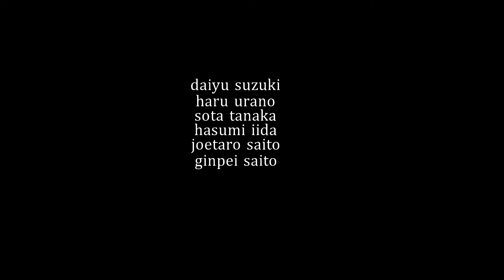BEACON Promo v.4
BEACON is  Based  in Tokyo
Japanese Skateboards Distributor

  featuring
Daiyu Suzuki
Haru Urano
Sota Tanaka
Joetaro Saito
Ginpei Saito

Filmed and edited by Yuuki Morishita

The Video is 100% Tokyo Location